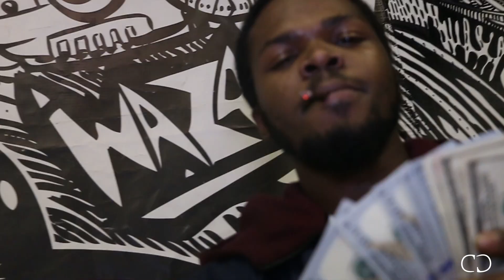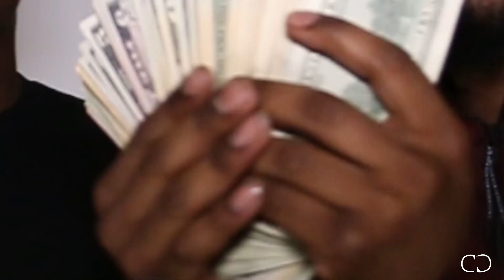CP x 4-1 Lil Rio x Rich Tez "Ghetto" Prod by Dnell Beatz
Shot & edited by @CHACEBANKS
CP @cp.gram | Lil Rio @fenkelldario_ | Rich Tez @tez.luciano
Prod. by @_dnell22